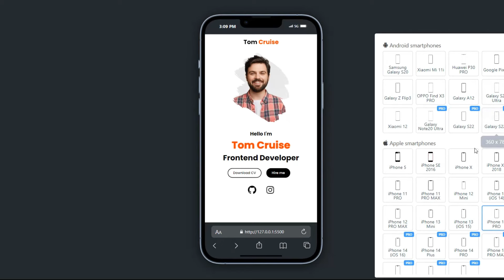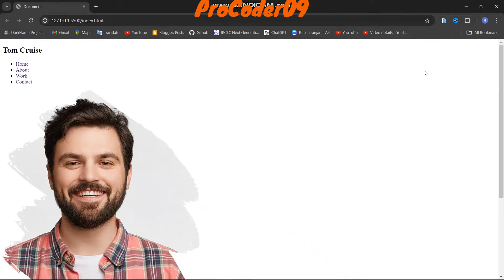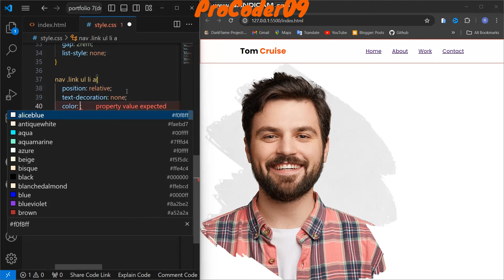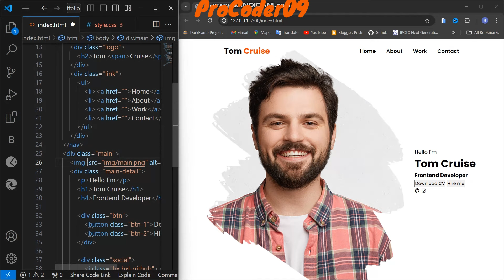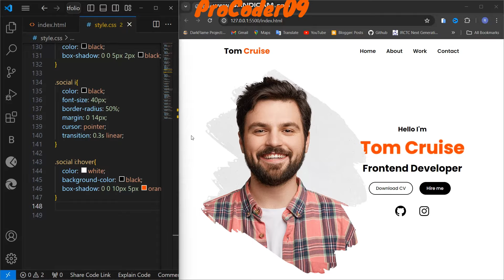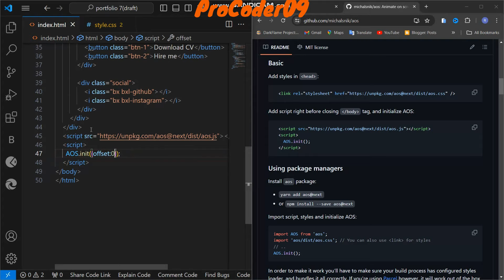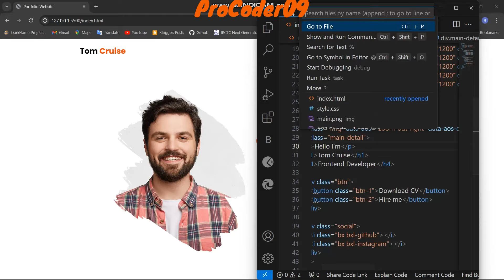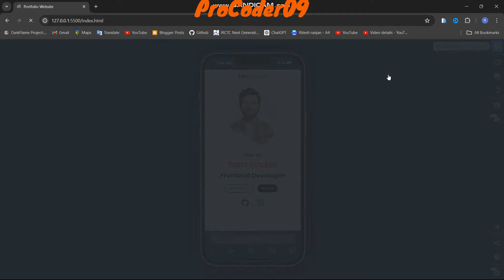How to Make A Portfolio Website using HTML CSS & JavaScript | Complete Responsive Portfolio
How to Make A Portfolio Website using HTML CSS & JavaScript | Complete Responsive Portfolio | Personal Portfolio | procoder09

In this video let's Create a personal portfolio website using HTML, CSS, and JavaScript with our tutorials. Learn portfolio website design principles and techniques for responsive layouts. Our guides cover HTML CSS JavaScript integration to build responsive portfolio websites that showcase your work effectively. Follow step-by-step instructions to create a responsive personal portfolio website and highlight your skills.

Build a Responsive Bus Booking Website using | HTML and CSS | how to create a website using html

Build A Responsive Shoe Website using | HTML & CSS | Tutorial | how to create a website using html

Animated Login Form using HTML, CSS and Javascript | Tutorial | how to make a website using html

CSS Parallax Scrolling Website | HTML & CSS ONLY | Tutorial | How to Make a Website using HTML CSS

This website design will be completely responsive for all screen devices like mobile phones. We will this complete website design step by step using HTML CSS and JavaScript.